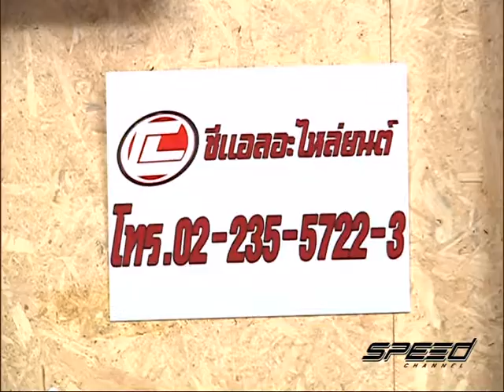Speed Talk OA 10 03 2017 B2